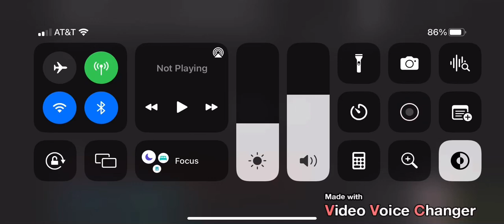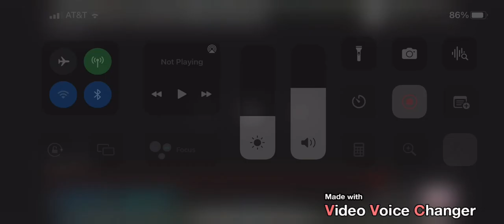All Hit Entertainment Logos History in High Tone